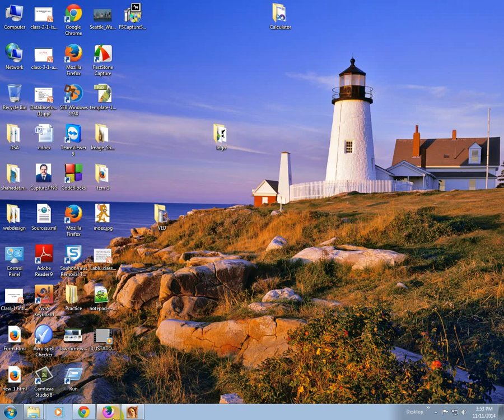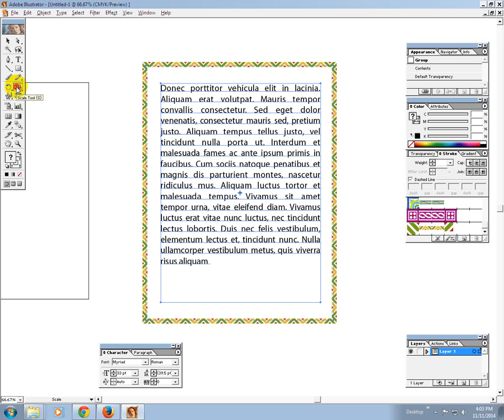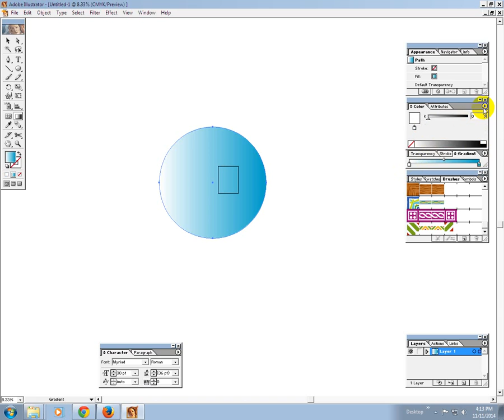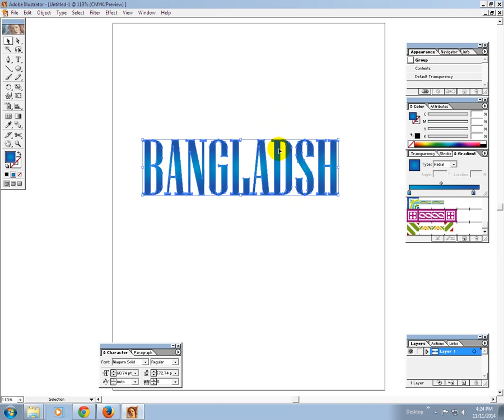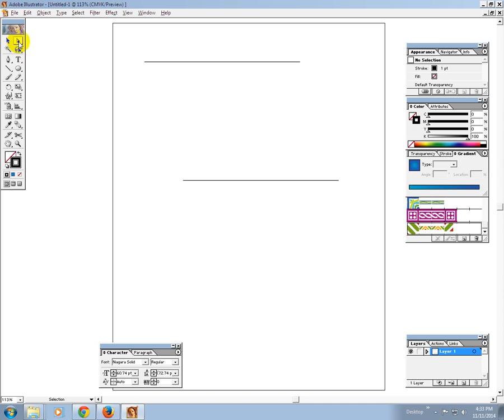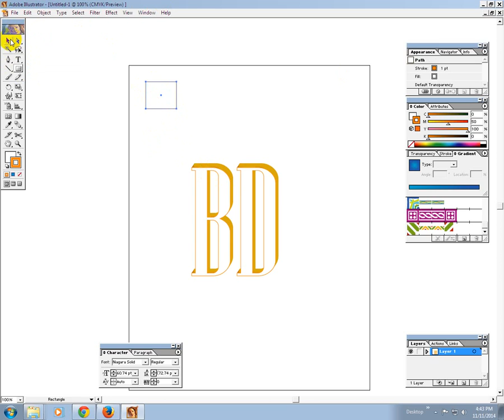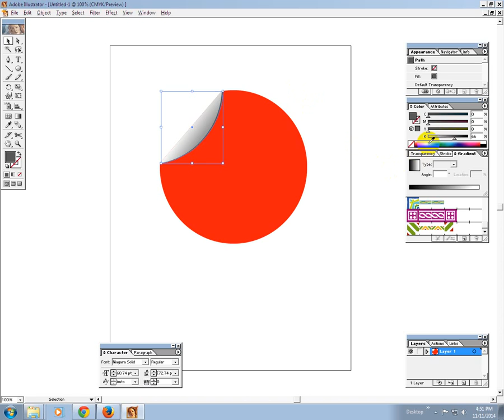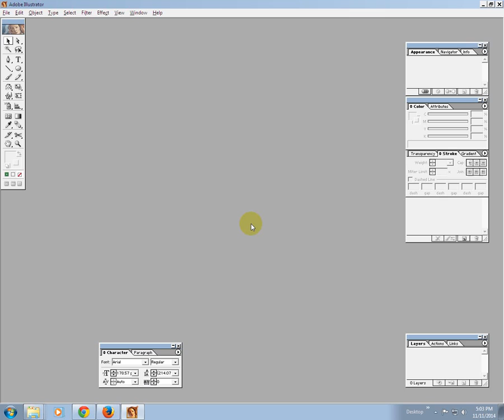Adobe Illustrator 2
10 Magic Tricks!!10 How To Magic!!Top 10 Easy Magic Tricks "